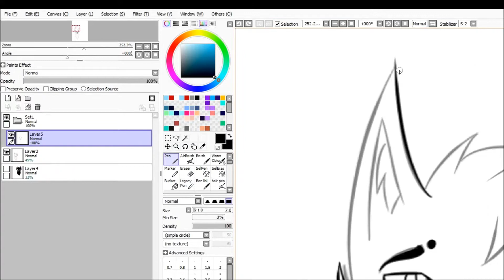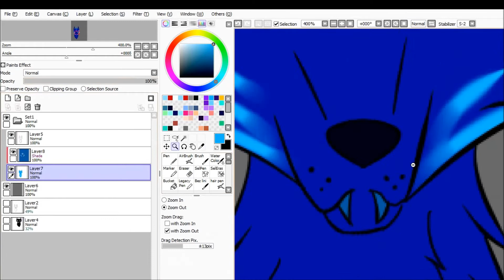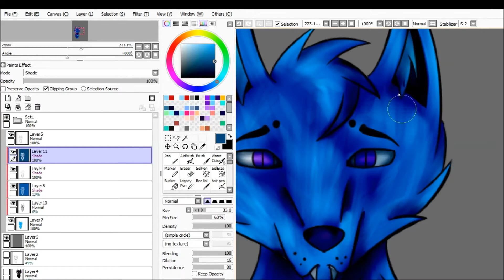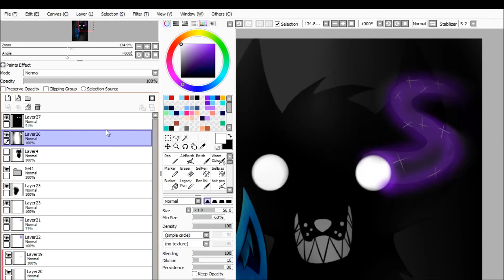"No one will akcept it"- Speedpaint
I know, It's laggy. But i think you will survive this. XD

I forget to add the title of song in the video so i'll give it here:

Daughter- Youth